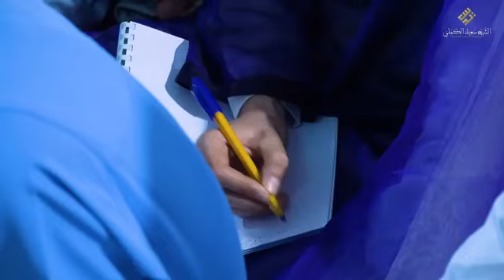مجلس الموطأ الدرس 264 : الشيخ سعيد الكملي